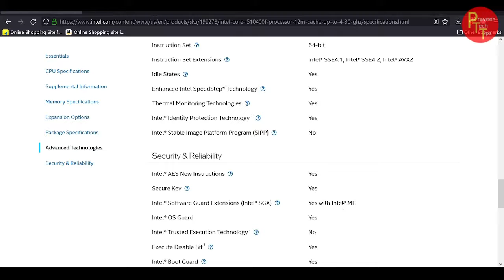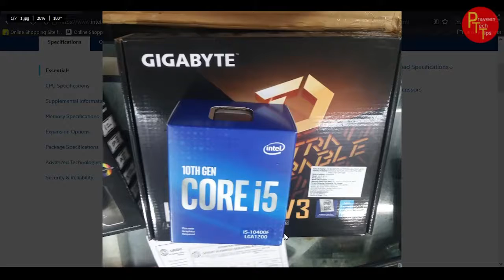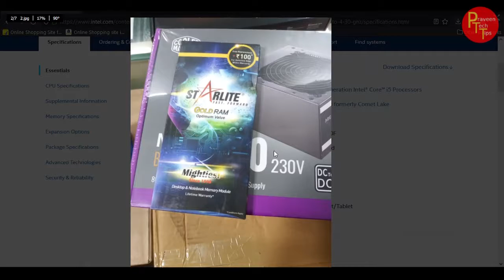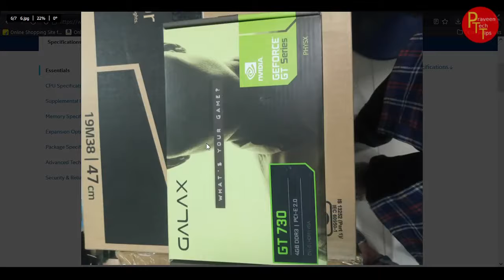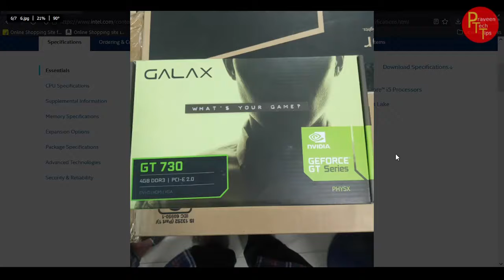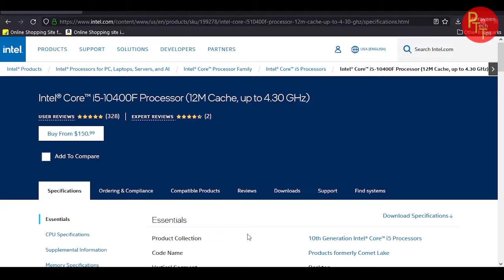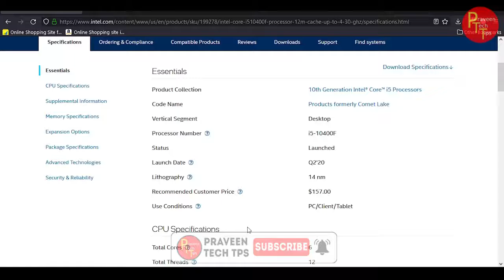50k ediitng pc only for video and shortfilm editing